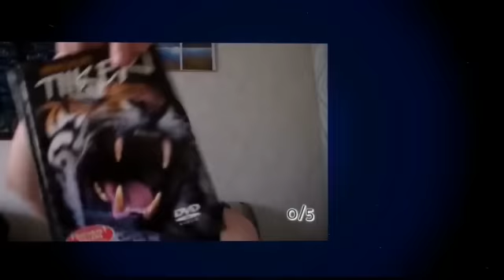Iltaa uonohtu palautaa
Nyt on alaston olo & saako edes nukuttua yhtään